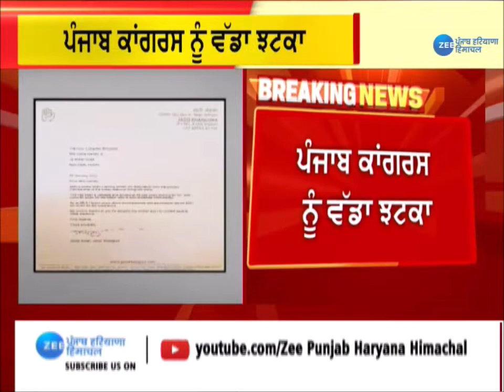Jasbir Singh Khangura: 'Congress ਦਾ Punjab ਵਿੱਚ ਵੀ Future ਕਮਜ਼ੋਰ ਹੋਵੇਗਾ' | Punjab News | Zee PHH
ਕਾਂਗਰਸ ਦਾ ਪੰਜਾਬ ਵਿੱਚ ਵੀ Future ਕਮਜ਼ੋਰ ਹੋਵੇਗਾ- ਜਸਬੀਰ ਸਿੰਘ ਖੰਗੂੜਾ